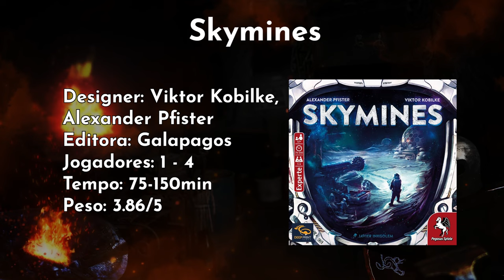Top 10 Jogos 2023 - After Match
Chegou o dia! Quais foram os melhores jogos que eu joguei em 2023? Manda ai nos comentários quais foram os seus!

Comprar os jogos:
Twilight Inscription
GWT Argentina
World Wonders - Out of print
Zombicide Gear and Up
o bom do Video Game -